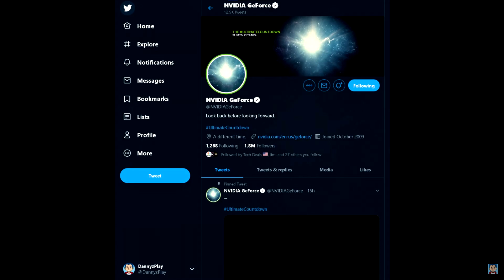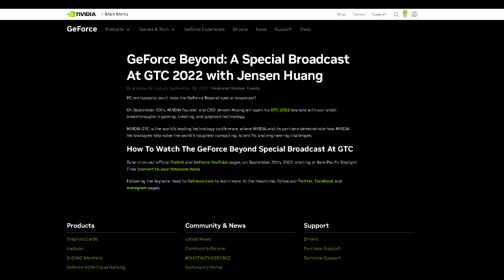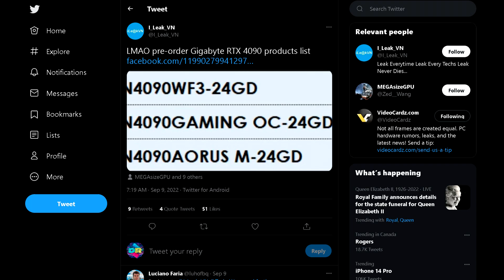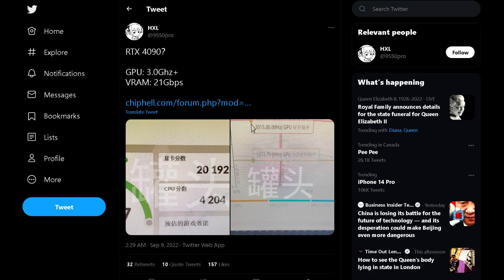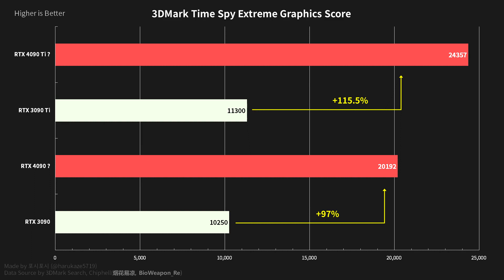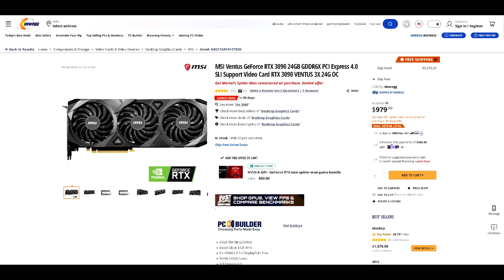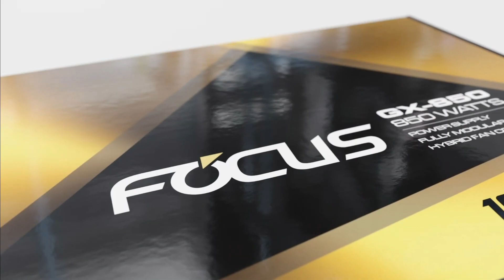Nvidia RTX 4000 Launch Date, Leaked RTX 4090 Benchmarks, and Prices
The rumour mill and leaks pertaining to Nvidia’s next gen Ada Lovelace RTX 4000 series have started to ramp up again. Nvidia has official posted details about a special GeForce event that will be held on the 20th of September and all signs are pointing to an Nvidia 4000 launch. We’ve also recently scene some leaked benchmarks of the upcoming RTX 4090 graphics card, showing us it might be 2 times faster than the previous gen.

Personal RIG
CPU: AMD Ryzen 9 5900X
CPU Cooler: Thermaltake TH360 SNOW
RAM: G Skill Trident Z 32GB(4x8GB) 3600MHz CL14
Motherboard: Gigabyte X570 Aorus Master
Graphics Card: EVGA RTX 2080 XC Gaming Watercooled
SSD1: Samsung 970 EVO Plus 1TB
SSD2: Samsung 950 Pro 512GB
SSD3: Crucial MX 300 525GB
HDD2: Western Digital Caviar Blue 1TB
HDD3: Seagate Barracuda 3TB
PSU: Corsair RM850X
CASE: Thermaltake View 51 Snow
Monitor: BenQ XL2730Z 144Hz 1440P
OS: Windows 10 Pro 64-bit